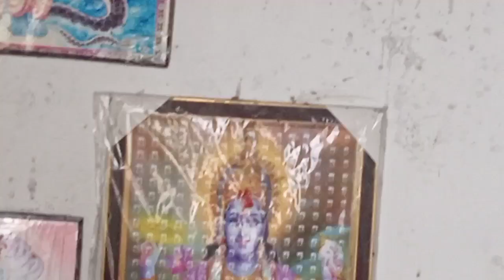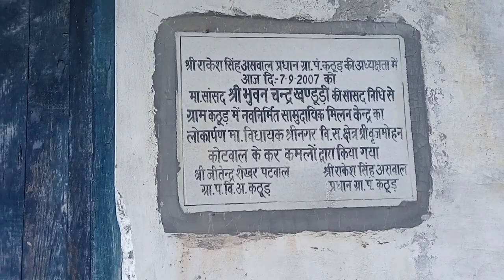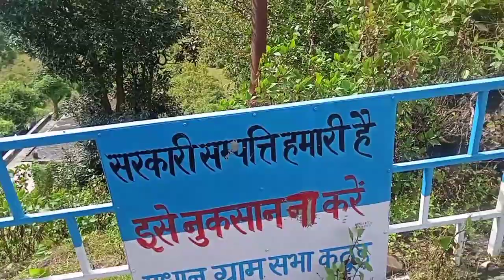कठूड गांव पार्ट -2#kathud village-2#@nkt51965